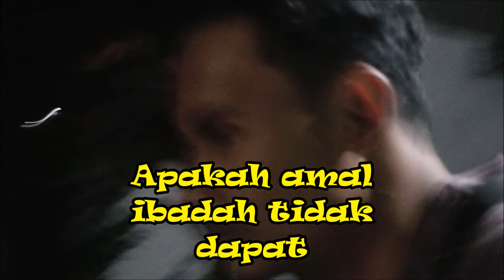Amal ibadah tidak bisa membawa kita ke sorga ?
Amal ibadah sangat penting, tetapi hanya amal ibadah yang mendapat rohmat dari Nya yang dapat membawa ke sorga. Jadi takperlu mengagung agungkan amal. Apalagi menyombongkannya  cukup kita lakukan selanjutnya mengharap kasih sayang dan rohmat dari Nya.